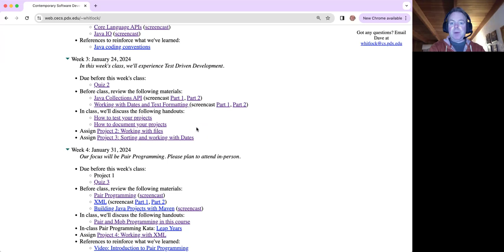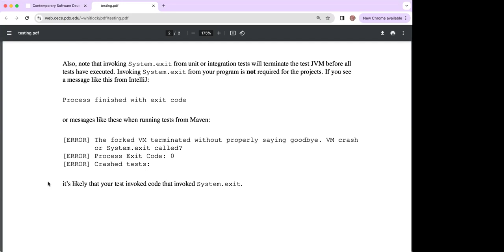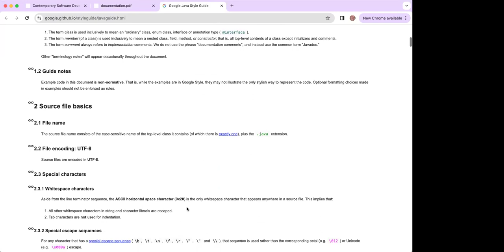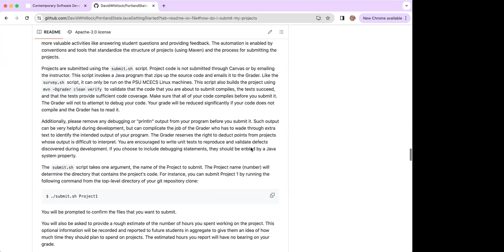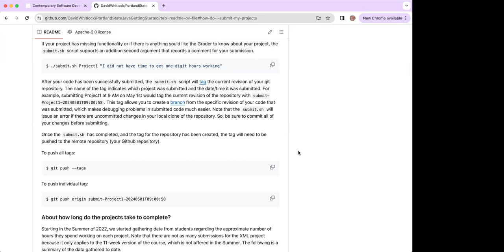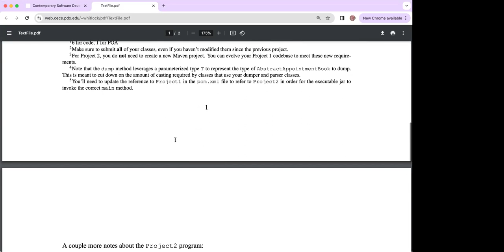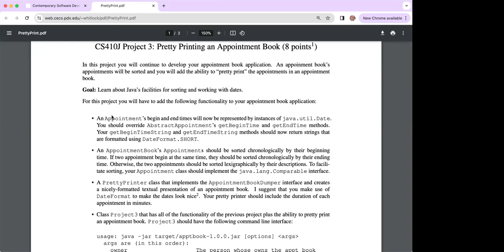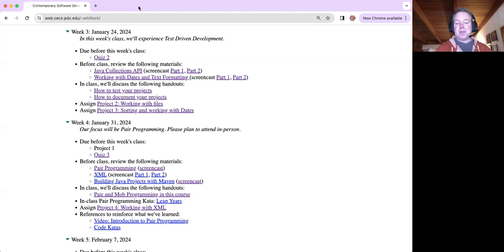Contemporary Software Development, Week 3, Part 0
Because campus was essentially closed for all of last week and we didn't have class, we've had to adjust the content for this week's class.  Some of the stuff that we have to cover is very "eyes-forward"; it's me talking about administrative stuff like testing, documenting and submitting projects.  So, to give us more flexibility during class time on Wednesday, I thought I'd pre-record the content.

[0:00:00] Blah, blah, blah
[0:02:20] How to test your code
[0:11:00] How to document your code
[0:23:00] How to submit your projects
[0:36:50] Project 2: Working with text files
[0:47:50] Project 3: Sorting and human-readable text